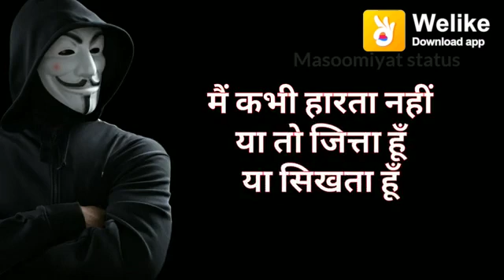(Birsu kr) इसे नहीं देखा तो कुछ नहीं देखा life changing time for your life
Your  life 😁😁😁